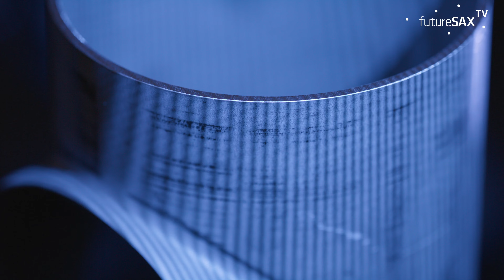futureSAX | Nominiertenportrait Transferpreis 2023 | André Leonhardt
Transferprojekt: Flexibles Aushalsen von Rohren durch inkrementelles Umformverfahren für variable Stückzahlen

Nominierter: André Leonhardt (Technische Universität Chemnitz - Professur für Umformendes Formgeben und Fügen (UFF))
vorgeschlagen von: ATG Automationstechnik Gröditz GmbH & Co. KG (ATG)

Durch die Kooperation zwischen den Unternehmen ATG und SANHA mit der TU Chemnitz wurde eine neue Umformtechnologie, inkl. Maschinentechnik, zur Herstellung von Abgängen an Rohren entwickelt und zur Marktreife überführt. Als Ergebnis wurden zwei Anlagen gebaut und in Betrieb genommen, auf denen T-Stücken für die Gas-, Heizungs- und Sanitärbranche in industrieller Serienproduktion gefertigt werden.

Im Wettbewerb um den Sächsischen Staatspreis für Transfer 2023 gehörte André Leonhardt zu den neun Nominierten.

Mehr zum Sächsischen Transferpreis, begleitet von futureSAX - der Innovationsplattforum des Freistaates Sachsen,